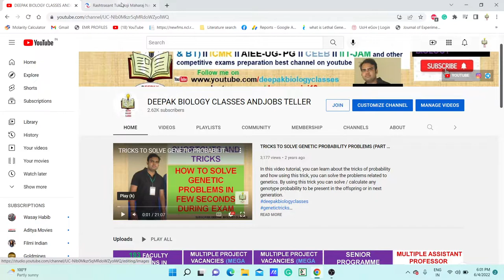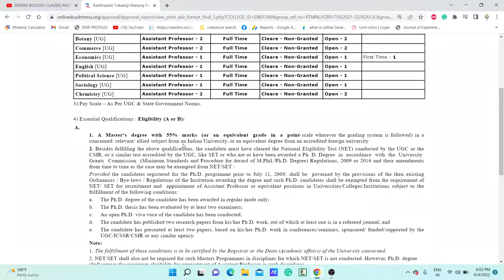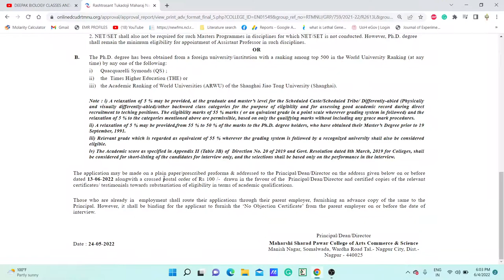PERMANENT ASSISTANT PROFESSOR POSITIONS